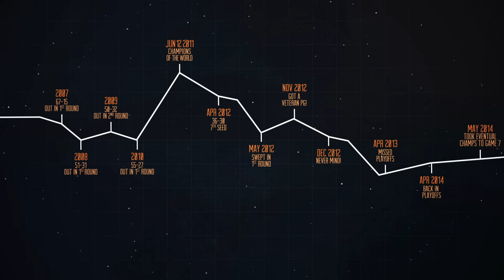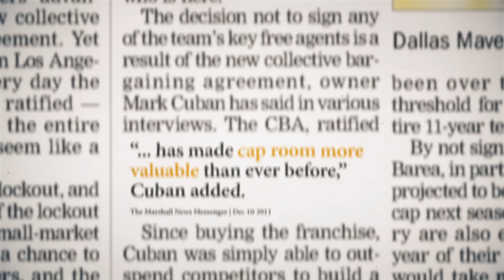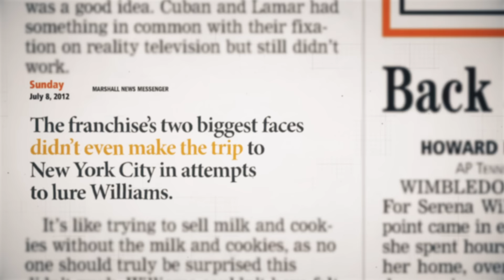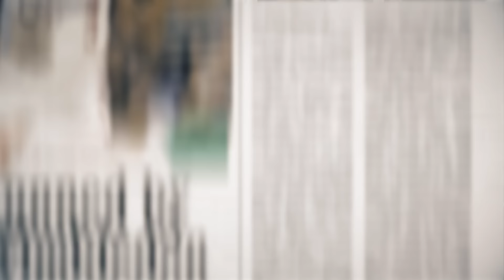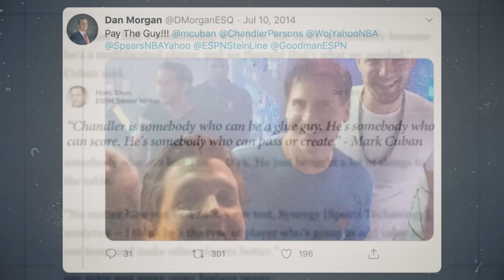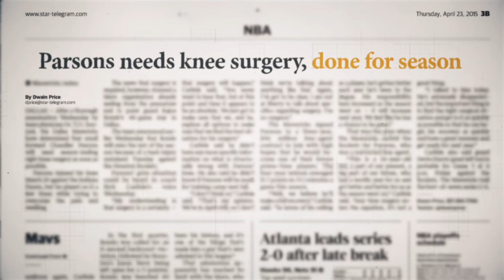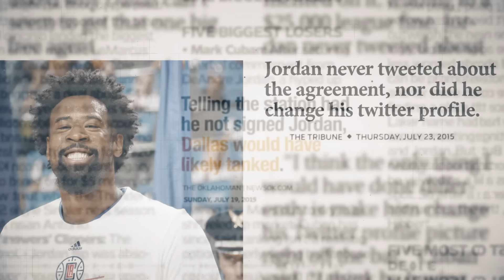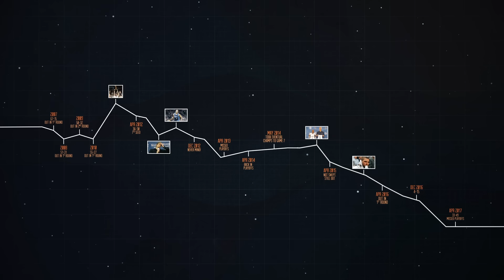How the Mavericks fell from world champions to the team nobody wanted to join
In 2011 the Dallas Mavericks were on top of the world. A team in the truest sense of the word, veteran role players bolstered the stars. Dallas beat the Miami Heat, and their fancy big three, to bring home glory. But that championship team didn’t last. Nor did the glory.

There were just too many shiny free agents on the horizon, and the horizon after that, capturing Mark Cuban’s eye. So while he made cap room and pitched free agents, he said goodbye to trusted entities like Tyson Chandler, Jason Terry and Jason Kidd. Which, who could have guessed, hurt the team. Especially because those shiny free agents were like, “Join the Mavs? ...nah I’m good.”

While Dirk Nowitzki remained the star in Dallas, the Mavericks tumbled from the top of the world.
And now, you can relive all the twists, turns, bumps and bruises of that very long fall!

Written and Produced by: Clara Morris
Edited by: Jiazhen Zhang
Motion Graphics by: Phil Pasternak

*at 6:41 I mispronounced Monta, as penance I will rewatch the Mavericks 2014 season